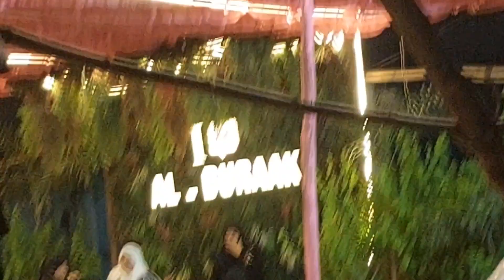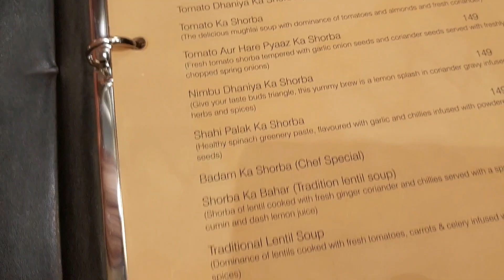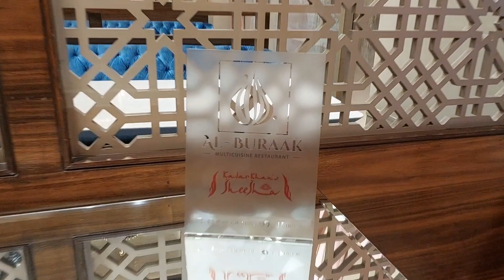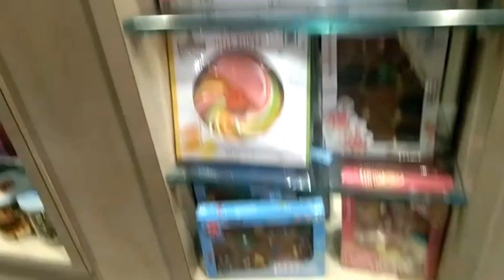Party for 200 Subscriber in AL Burka Daba